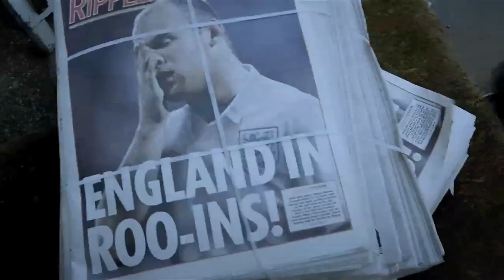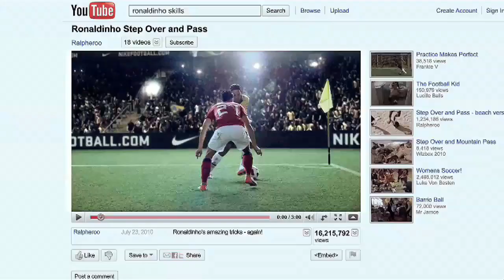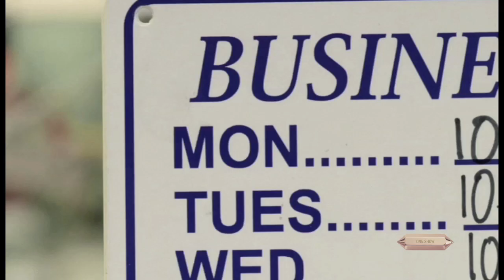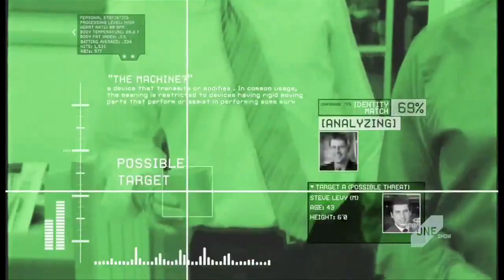Top 10 Sports Commercials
Watch One Club's top 10 sports commercials.